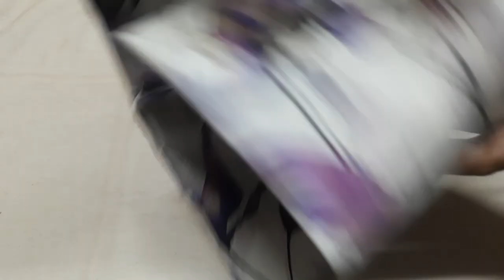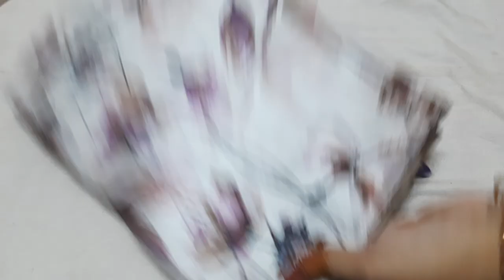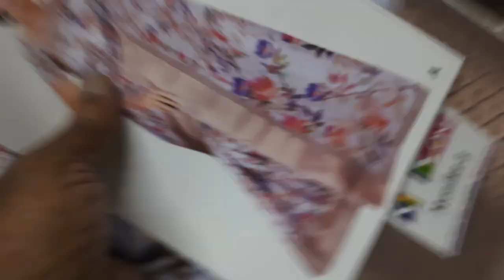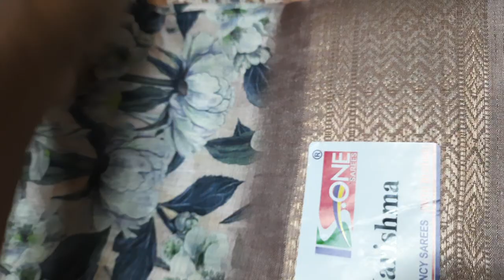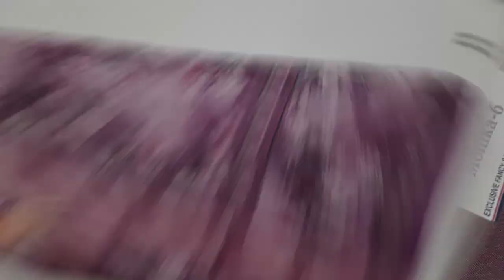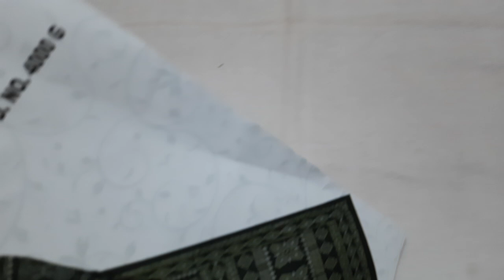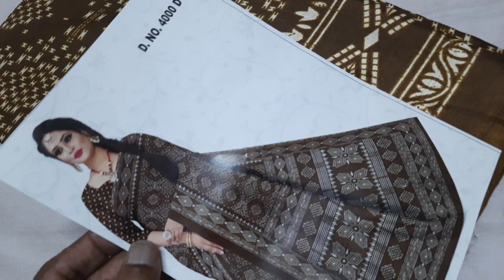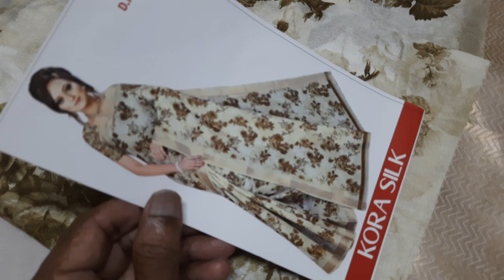🌺Sunday special sarees collection 🌺 available in (10/9/23)